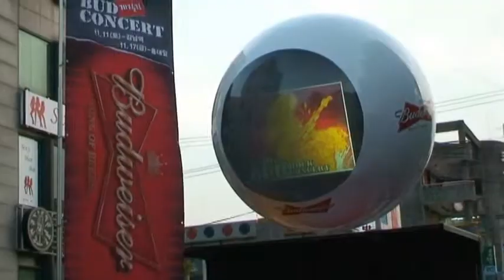SKYVIEW 5m Budweiser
Skyview balloon screen tv inflatable for event and marketing display.
- Nice pictures in big balloon (daylight available, rear projection inside balloon)
- Powerful beautiful full branding digital printed graphic jacket on big balloon surface
- Various balloon sizes (from 1 meter to 6 meters) and screen sizes (from 40 inches to 200 inches)
- Excellent mobility with easy quick installation, deinstallation (within 30 minutes)
- Various installations (hanging, standing, floating)
- Internet networking solution remote controls number of unit by server in office.
- Automatic air refill device which keeps beautiful balloon shape all the time.